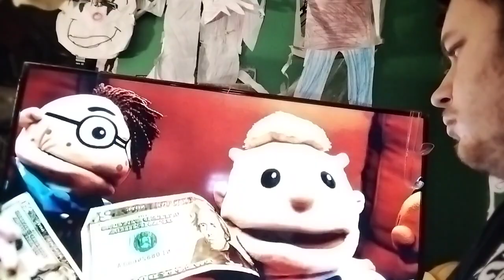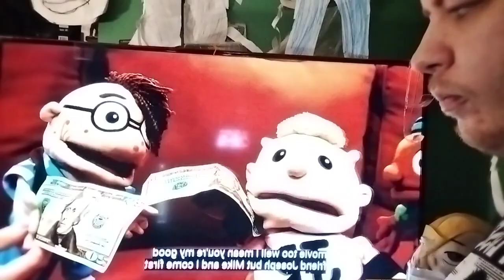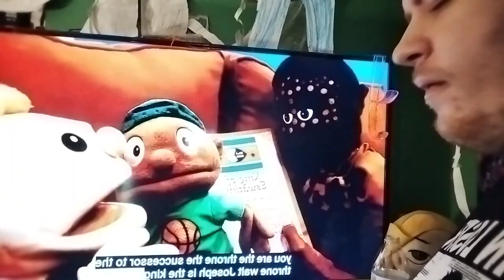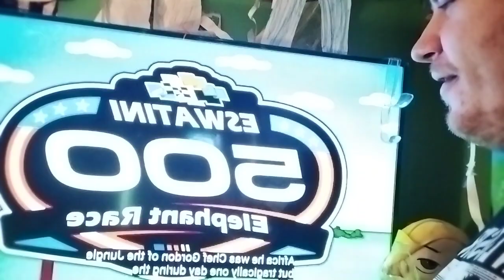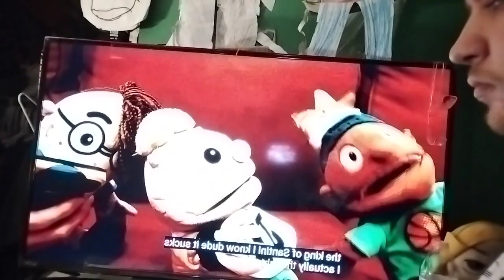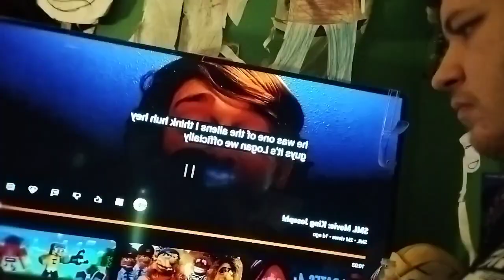reaction -sml king Joseph